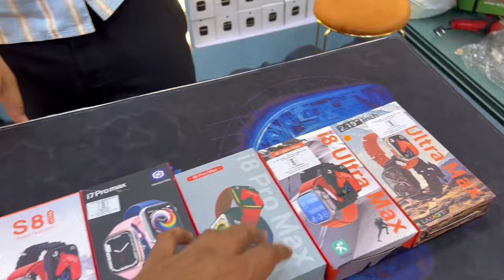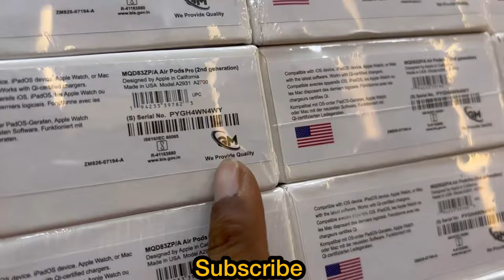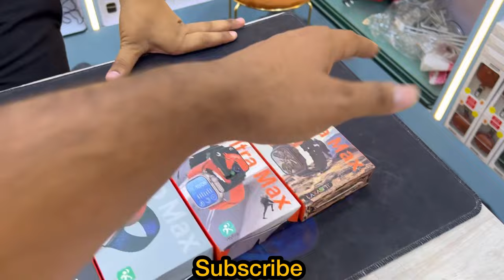Smart Watches Warehouse |Cash On Delivery | Rs. 100 |EMI Available | Earn Rs. 50000 |Capital Darshan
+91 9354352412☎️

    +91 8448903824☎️